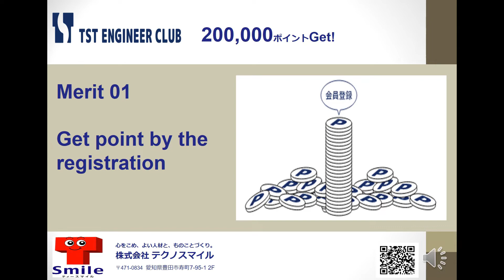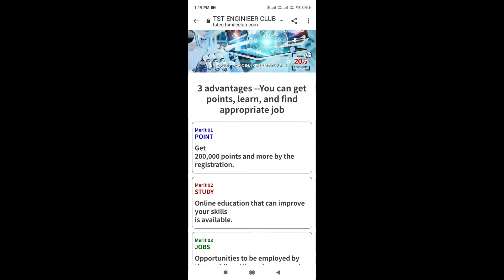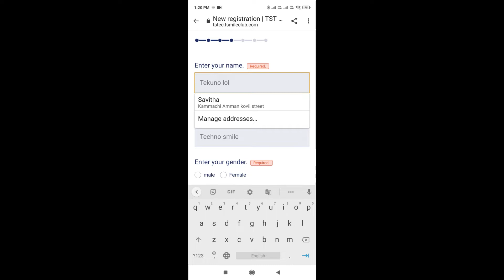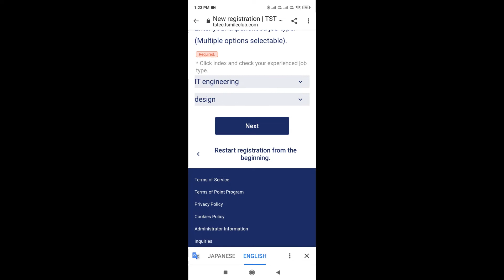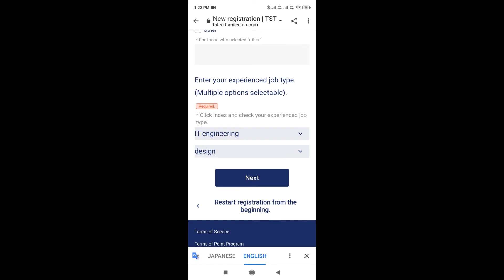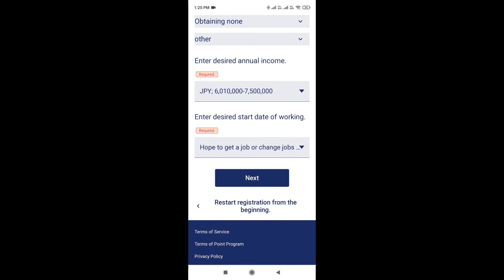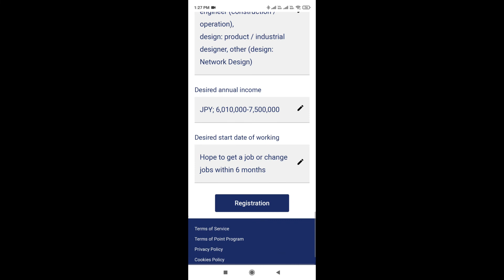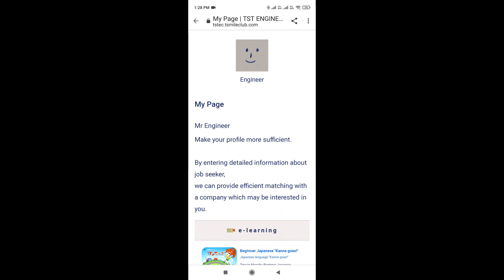TechnoSmile Engineer Club Registration flow Video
In this video you can get guidance to register yourself in Techno Smile Engineer Club.

The registration lick can be reacned through through the following URL

Who can register?
The Freshers and those who have good experience (3-15 years) in IT, Mechanical, Electrical and Electronics field can register.

to know about the Japanese Language courses and Placement Support. Also, you know about the Japan culture and career opportunities.